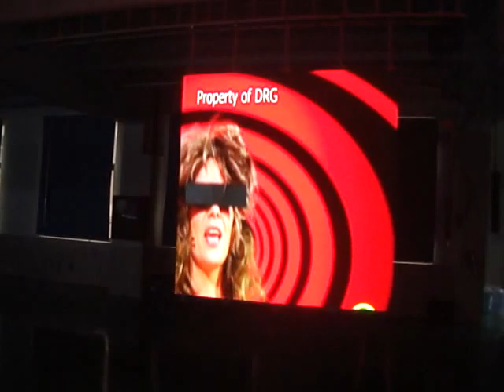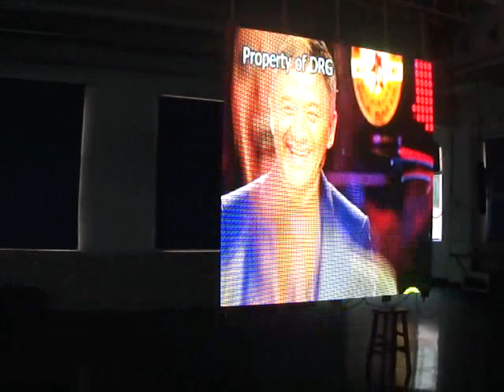Superbright superthin video screen display LED P8 from VISSLIGHTING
Skype:luqing773416
FaceBook:VISS LIGHTING(SHENZHEN) CO.,LTD.

THIN 4/6/8 are oriented from the concepts of light-weight, less-occupation, clear-viewing, the thickness of each tile is tailored down to 1.5cm. They never occupies unnecessary room needed by other devices; and also never puts unnecessary weight to the mounting structures.